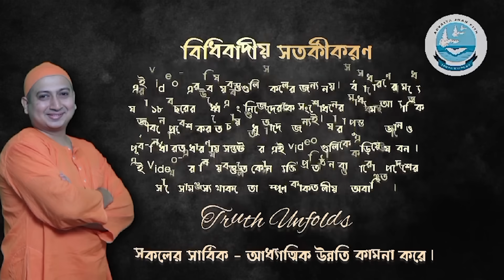"হস্তমৈথুন"- করা কি ভুল ? ll SWAMI TRAILOKYANANDA II 31-10-23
১. হস্তমৈথুন যখন আধ্যাত্মিক পথের বাধা হয়
২.জীবনে উন্নতি কখন রোধ হয়?
৩.আমাদের কোন কিছু মনে হওয়ার উপর কতটা জোর দেব?

১.আপনি  JOIN করতে পারেন শ্রীমদ্ভগবদ্গীতা, কঠোপনিষদ্, শ্রীশ্রী চন্ডীর  মতো কোর্সে ।

২. ঘরে বসে বিবেকচূড়ামণির মতো কোর্সের সম্পূর্ণ লাভ নিতে, দেরি না করে আজই যুক্ত হন নিচে দেওয়া link-এ click করে-

৩.সংস্থার এই যে কাজ তাকে সমর্থন করার সর্বোত্তম পথ আপনার আর্থিক সহযোগিতা, যা আমাদের মজবুত করে। মনে রাখুন আপনার কোর্স করা, অনুদান করা, এ সবকিছুই ঘুরে আপনার কাছেই আসবে পরোক্ষভাবে সামাজিক ও ব্যক্তিগত জীবনের রূপান্তরের মাধ্যমে।

BANK Details :-
ADVAITA JNAN PITH
Axis Bank

🛑🌟 UPCOMING COURSES🌟🛑